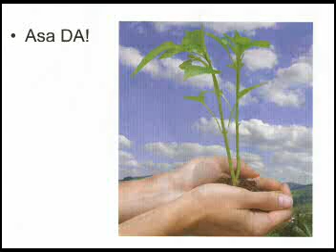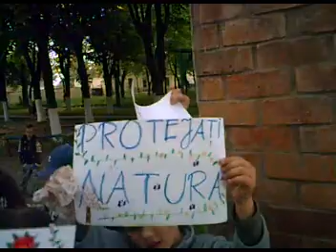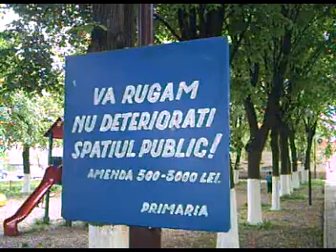Ziua Pamantului Ortisoara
Ziua Pamantului organizata de catre cadrele didactice si elevii de la Grup Scolar Agricol Ortisoara 22 Aprilie 2008